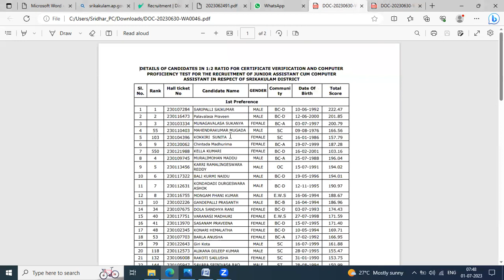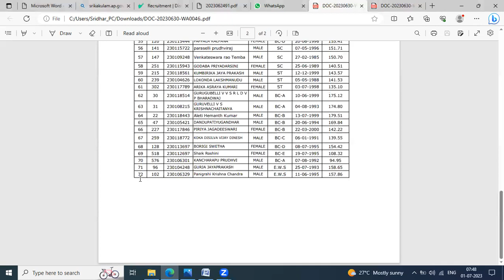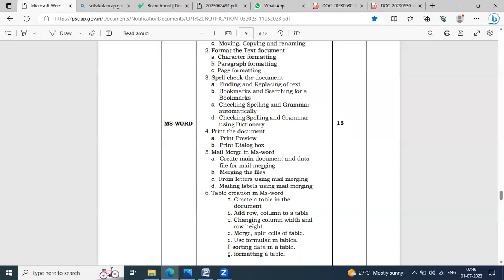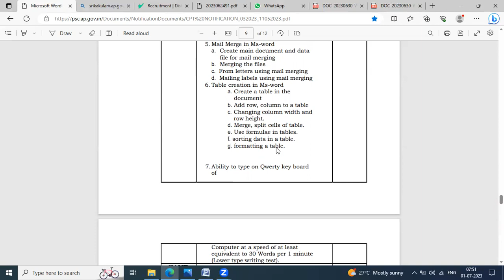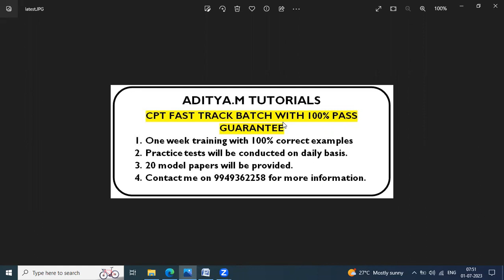GROUP 4 results updates/APPSC/CPT/COMPUTER PROFICIENCY TEST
For model papers ping me on 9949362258